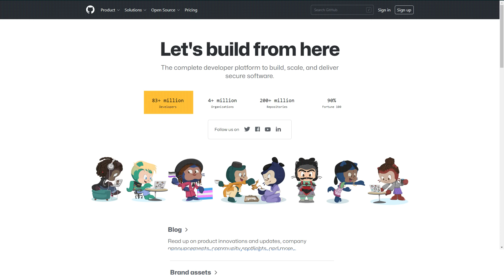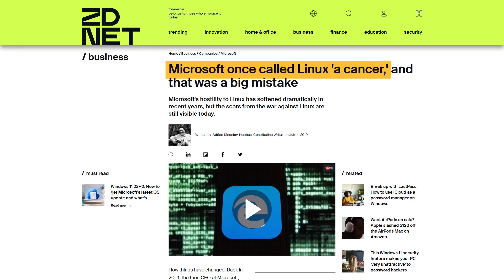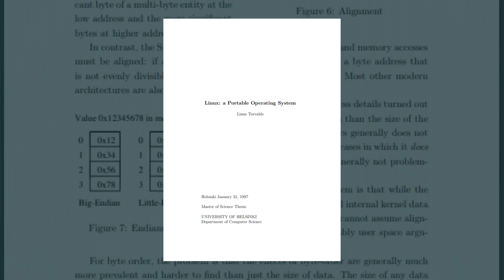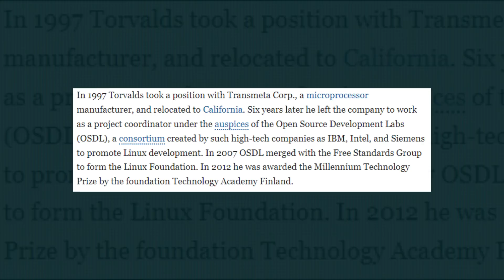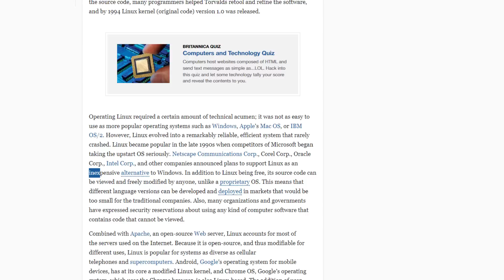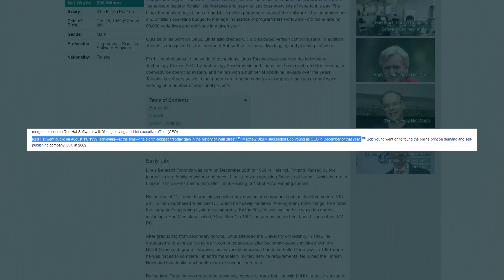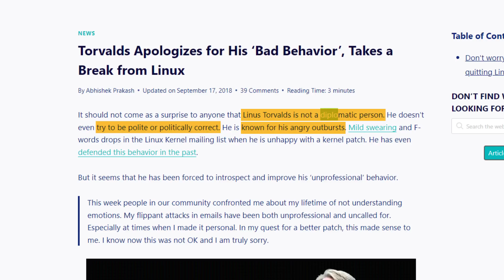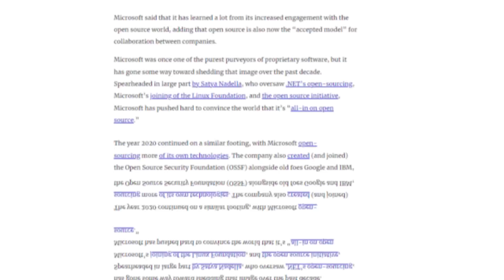The Linux Origin Story & King of Open Source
The Godfather of Open Source is undoubtedly Linus Torvalds, eccentric creator of Linux. Let's dive in to learn...

1. why the open source revolution is the bedrock of the entire software world, and why you should care
2. who is Linus Torvalds (and why many people dislike him personally)
3. the legacy an impact of the Linux OS which powers the majority of the internet.